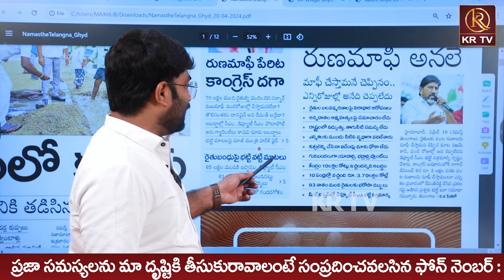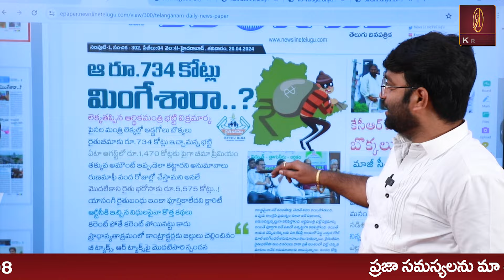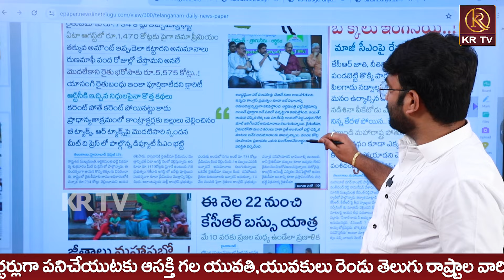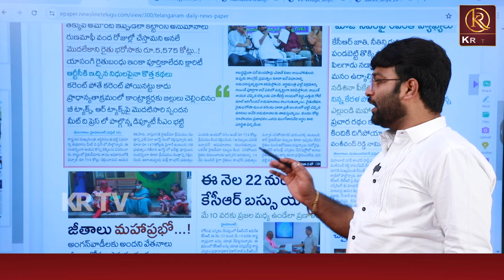Mallu Bhatti Vikramarka Clarity About Raithu Runa Mafi | Congress | CM Revanth Reddy | KRTV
హలో నమస్తే 🙏. KR TV  తెలుగు యూట్యూబ్ ఛానల్ కి స్వాగతం. సోషల్ మీడియా ఇప్పుడు సామాన్యుడి చేతి లో✍️ సైనికుడి తుపాకీ లా మారింది. ప్రతి ఒక్కరు తన మాట చెప్పడానికి గొంతు విప్పడానికి అవకాశం లభించింది.